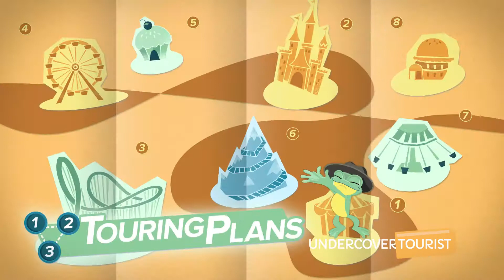Charlie Brown's Speedway, Knott's Berry Farm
Charlie Brown's Speedway at Knott's Berry Farm (HD 1080p) — SKIP the LINES, with tips, apps and real tickets